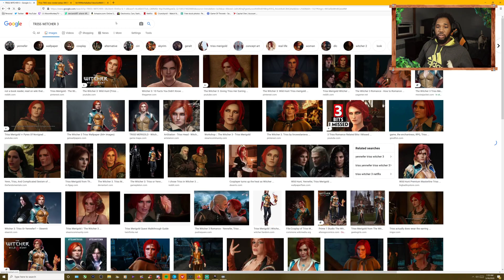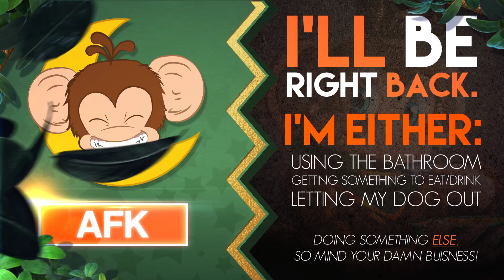Twitch Stream | The Witcher 3: Wild Hunt PART 7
VOD Twitch stream playthrough of 2015 game The Witcher 3: Wild Hunt.